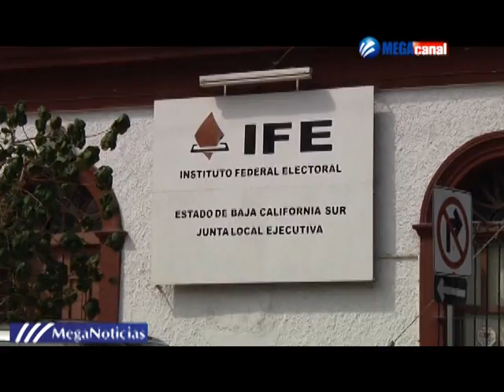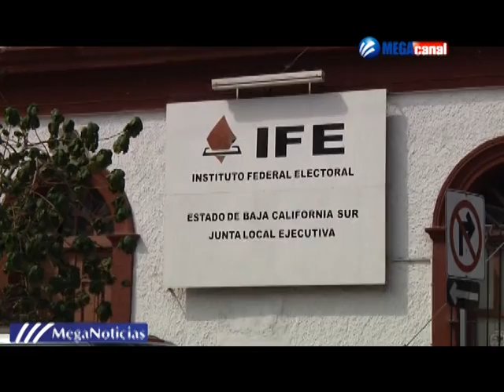IFE CONTRALOR.mpg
Se incluyó como consejero suplente al contralor del municipio de La Paz.